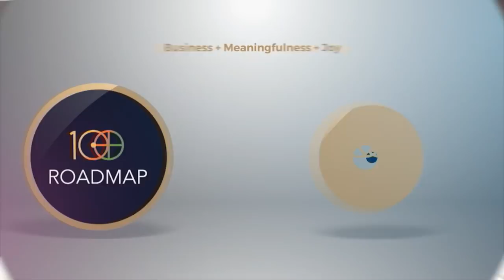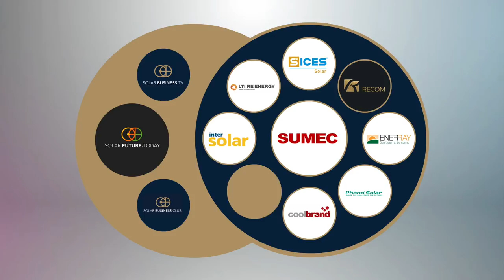Uniting "Fortune 500" Solar Off-Takers in Mexico with Solar Business Club - Miquel A. Vidasola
Former Congressman Miquel A. Vidasola about Solar Growth in Mexico